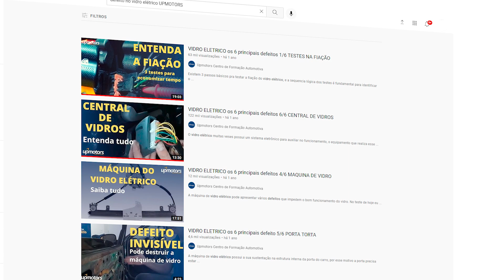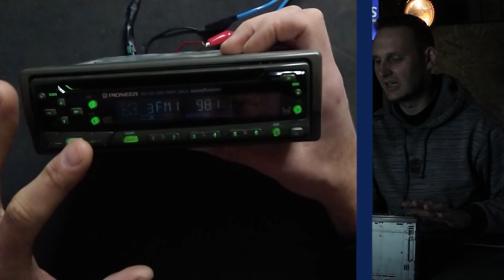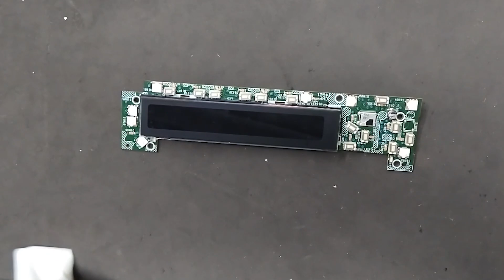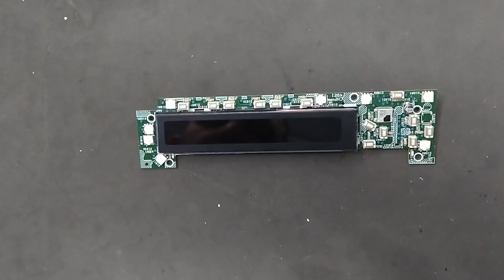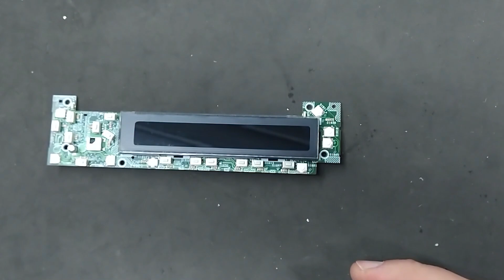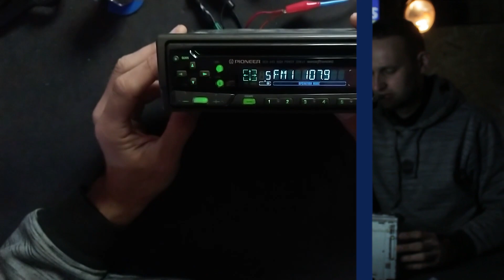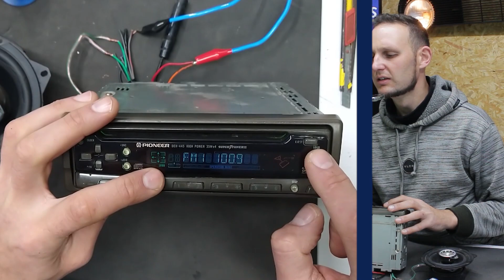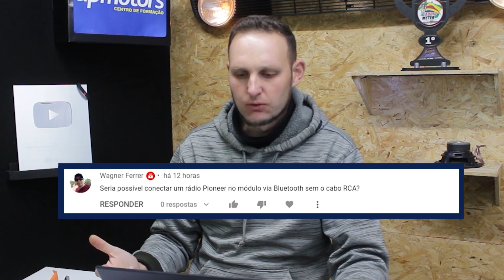Troca da Lâmpada original DISPLAY Pioneer Antigo PASSO A PASSO ; UPMOTORS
🔊 Quer ser um instalador pancadão de som automotivo?
Conheça meu treinamento completo. Clique aqui 👇🏽

Curso mais completo do Brasil, sem enrolação. Chega de cursos longos e cansativos, conheça nosso método de ensino que já foi testado e aprovado por alunos em todo o Brasil. Mais de 2.600 alunos formados

Método testado e aprovado por milhares de alunos pelo Brasil.

🔊 Instalador Pancadão de Som Automotivo. Clique aqui 👇🏽